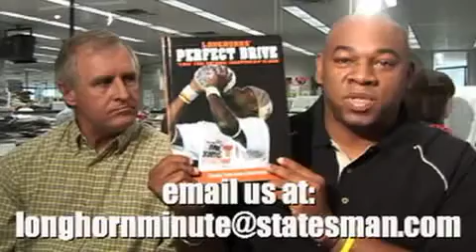Longhorn Minute, 09.28.07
Cedric Golden and Kirk Bohls discuss the upcoming Texas-Kansas State game and answer viewer questions.